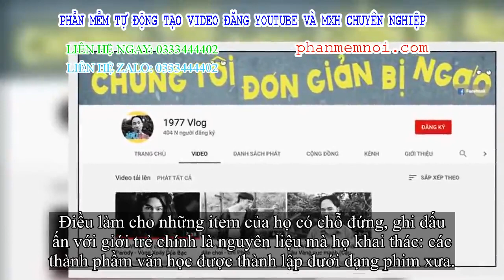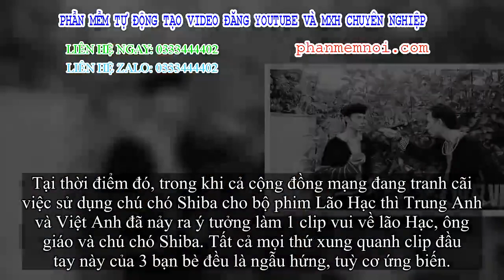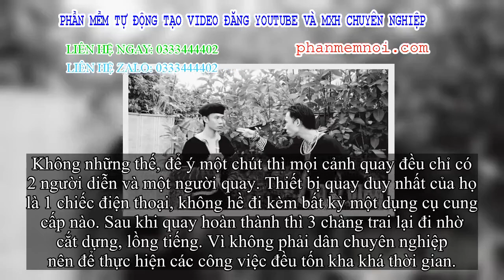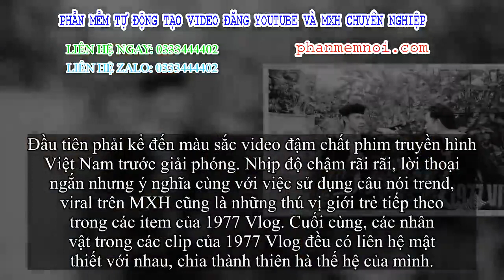✅ 1977 Vlog - thế lực thế hệ của làng mạc Youtube: Chỉ sau 3 clip đã giành được nút bạc, tự tạo thiê